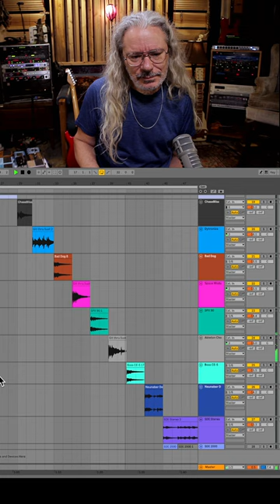Plugins VS Pedals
Plugins VS Pedals.  To see the full video go to my youtube channel.